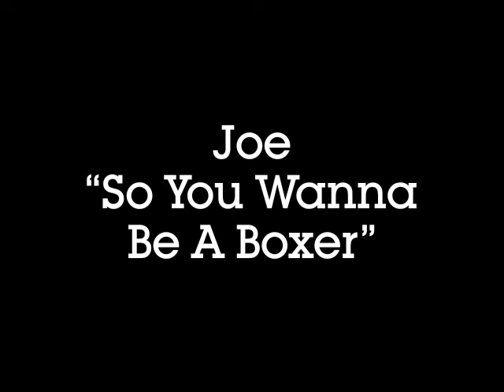Joe Boxer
Joe hard at work training for boxing gold at the forthcoming 2012 London Olympics. Filmed somewhere in Purley, England.